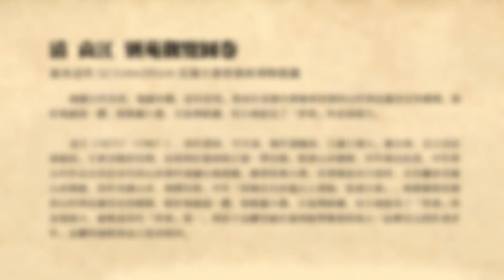清 袁江 別苑觀覽圖卷 - 精細入微 氣勢磅礴 瑰麗壯觀 富有意境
絹本設色 52.1cm×295cm 美國大都會藝術博物館藏

圖繪古代宮苑，瑰麗壯觀，富有意境。畫家在此圖中將雄偉壯闊的山色與富麗堂皇的樓閣，很好地融爲一體，既精細入微，又氣勢磅礴，有力地提高了「界畫」的表現能力。

袁江（1671？-1746？），清代畫家，字文濤，晚年號岫泉，江蘇江都人。雍正時，召入宮廷爲祗侯。主要活動於民間，長時間在揚州和江浙一帶活動。擅畫山水樓閣，早年師法仇英，中年對古代作品尤其是宋代的山水畫作過細心地摹繪。繪畫技藝大增。其畫傳流功力深厚，尤其繼承青綠山水傳統，所作青綠山水，渾樸有致。中年「得無名氏所臨古人畫稿，技遂大進」。他將雄偉壯闊的山色與富麗堂皇的樓閣，很好地融爲一體，既精細入微，又氣勢磅礴，有力地提高了「界畫」的表現能力，被推爲清代「界畫」第一。與侄子袁耀曾被在揚州經營鹽業的商人一起聘至山西作畫多年。袁耀的風格與袁江基本相同。